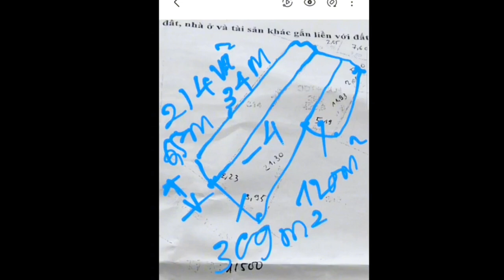Bán nhà trên Đảo trong lòng TP Phan Rang, mặt trực diện sông Dinh, đất đô thị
Thông Tin
- 2 lô đất 2 sổ riêng:
+ Lô có nhà: 214m2 có 50m2 đất xây dựng
+ Lô đất trống 429m2 đã cắt bán 120m còn 309m2 có 72,4m2 đất xây dựng
+ Có thể đăng ký lên full thổ cư
+ Ngang 2 lô ghép lại 17m, dài 34m
- Giá 11tr/m2
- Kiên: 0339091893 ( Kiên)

Hoàng Kiên Chuyên Viên Môi Giới Nhà Đất , Hỗ Trợ Làm Hồ Sơ Mua Bán Nhà Đất.
Biết Ơn Cô Chú, Anh Chị Luôn Quan Tâm Và Theo Dõi Kênh:  Kiên Nha Trang Nhà đất Khánh Hòa – Kiên Nhà Đất
Cô Chú, Anh Chị Yêu Quý Kiên Thì Hãy Đăng Ký Kênh Kiên Nha Trang Nhà Đất Khánh Hòa_ Kiên Nhà Đất Để Xem Thêm Nhiều Video Bất Động Sản Tại Thành Phố Nha Trang Tỉnh Khánh Hòa nhé.

Nhà đất Phan rang,bán nhà phan rang,bán đấtphan rang,bất động sản ninh thuận,bat dong san Ninh thuận,mua đất giá rẻ ninh thuận,bán đất nông ninh thuận,bán đất vườn ninh thuânj,Kiên nha trang nhà đất khánh hòa _Kiên Nhà đất,bán nhà mới xây giá rẻ,bán nhà gần trung tâm nha trang,bán nhà ven nha trang
Kênh Youtube Hoàng Văn Kiên xin chân thành cảm ơn quý anh/chị/cô/chú đã theo dõi và xem video ạ.